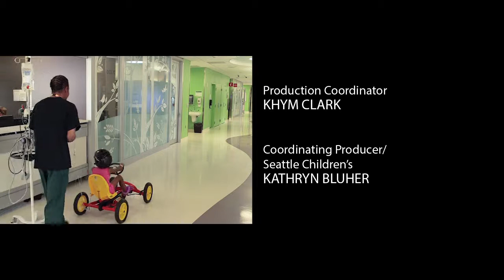Conquering Childhood Cancer: A Seattle Children’s KOMO TV Special | Part 5 of 5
Meet the patients and families dealing with childhood cancer, as well as those who help them through it – from doctors and nurses to social workers, even musicians. Learn the latest in new cutting-edge research that is saving and enhancing lives, and how our community raises needed money to make it all possible.